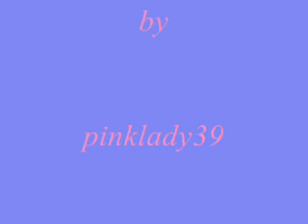westlife mix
westlife melody